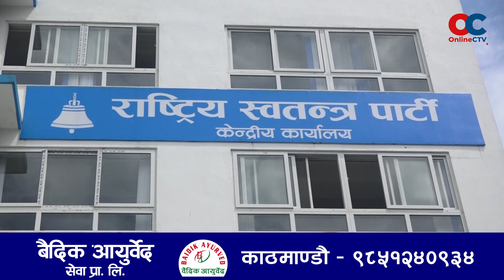Today Sansani news 🔴 Today's Hot News In Nepal |Top Headlines | आजको सनसनी समाचार | Bhadra-11, 2081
Thanks !